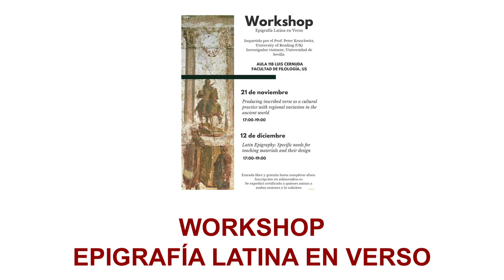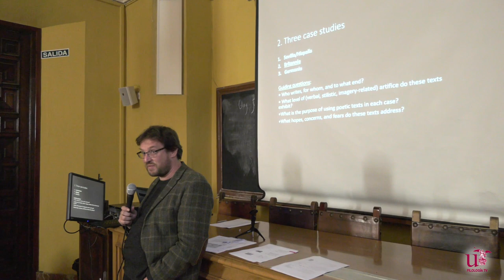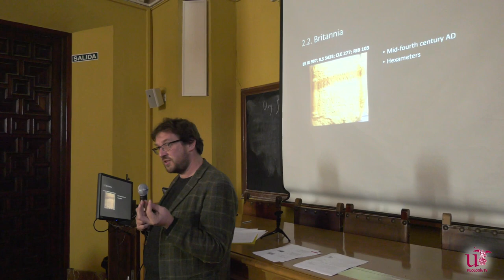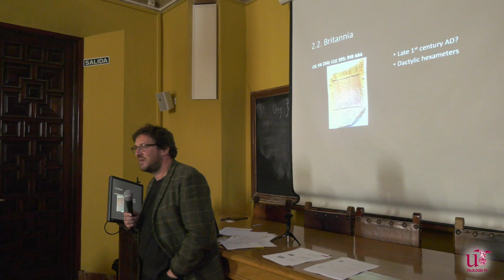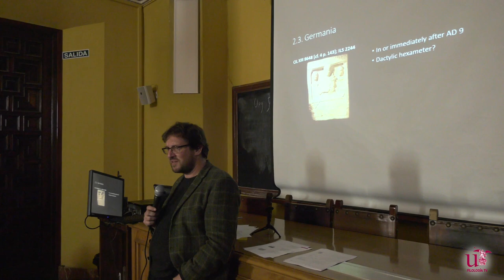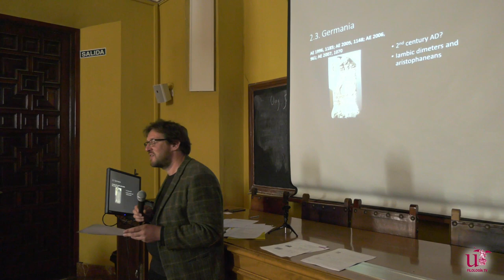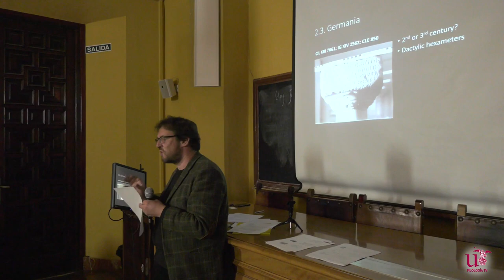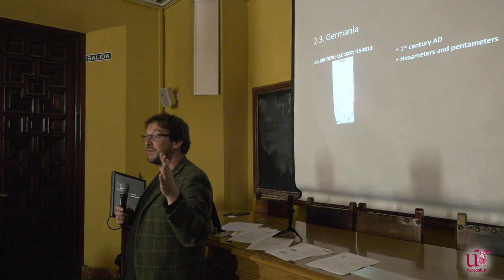Workshop Latin Epigraphy: Specific needs for teaching materials and their design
Charla a cargo del Profesor Peter Kruschwitz de la Universidad de Reading (Inglaterra).

Grabación y edición: Marta Prieto